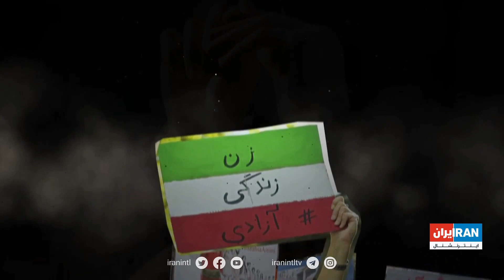هنر ایستادگی - آریانا وفاداری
صدای آریانا وفاداری، آهنگساز و خواننده، از ۴۰۰۰سال پیش می‌آید. صدای زنی، زنانی، که از گهواره هنر ایستادگی را آموخته‌اند و حالا، پابه‌پای جنبش زن زندگی آزادی، می‌خواهند ایرانی آزاد را بخوانند.